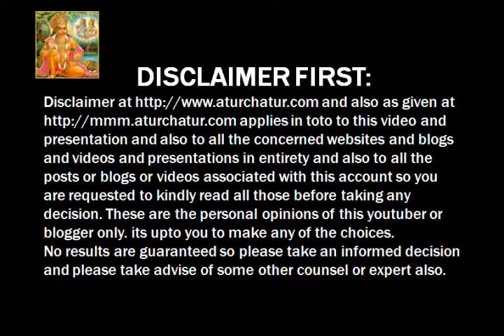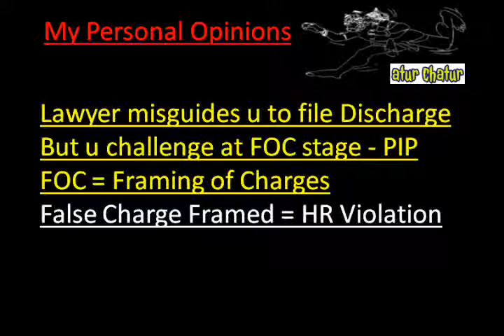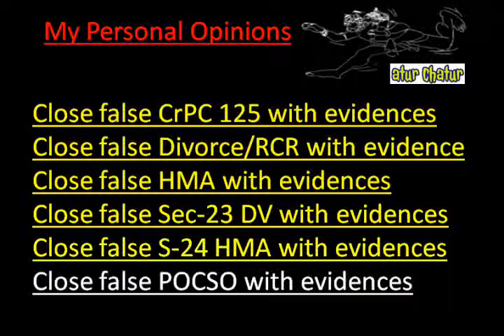Kollam Top Lawyer NRI Legal Services Best Advocates Non Resident Indian Law Firm India